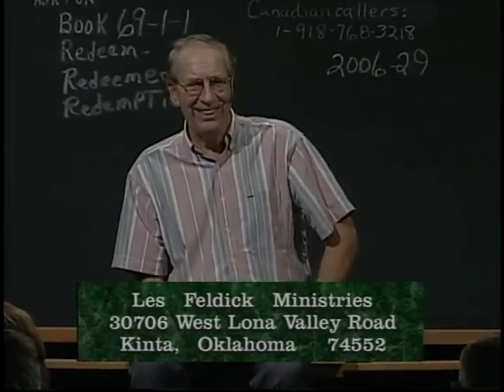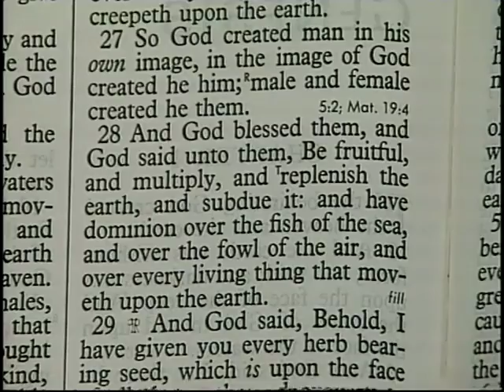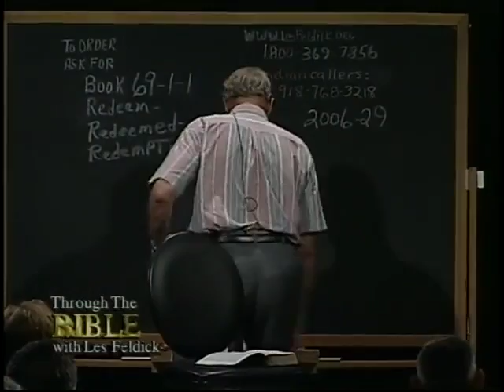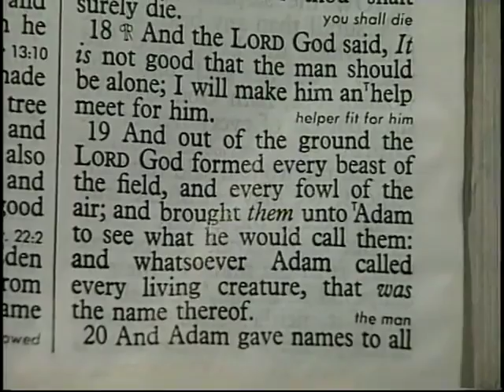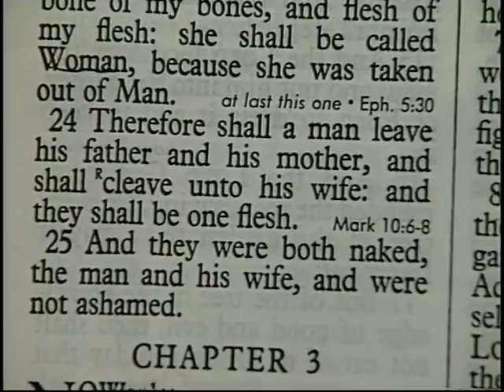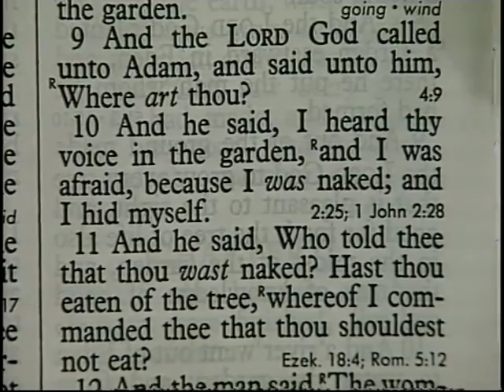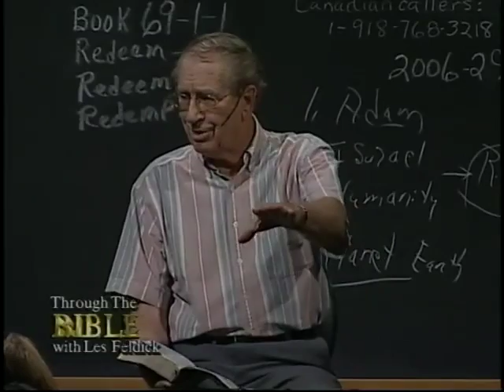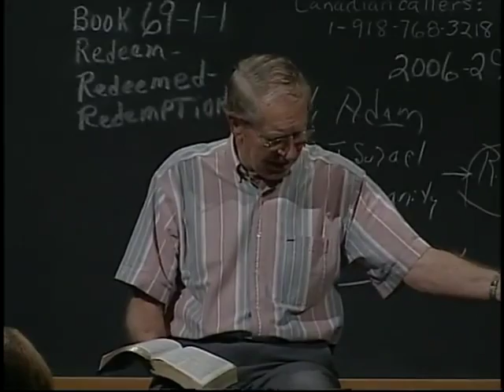[ 817 ] Les Feldick [ Book 69 - Lesson 1 - Part 1 ] Redeem, Redeemed, Redemption |a